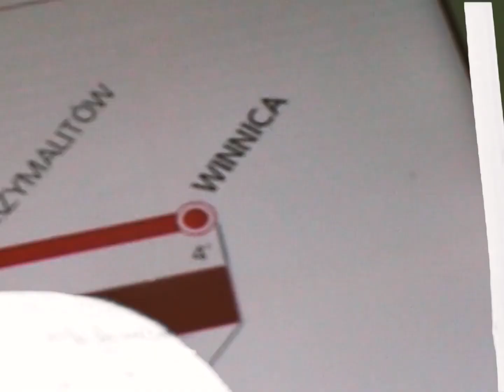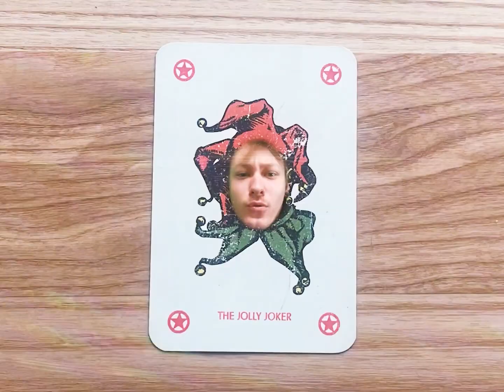Los Tarchos Paranos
Hames - Los Tarchos Paranos

Tekst: Hames
Mix/master: Furman BNS
Bit: Riza Penjoel
Camera 1: Oskar Karpiński
Camera 2: Michał Miklaszewski
Montaż: REC.ORDER
Lektor: Dawid Kowalczyk
Realizacja: Studio Halo
Zdjęcia: Alan Szmit

Specjalne podziękowania dla Fundacji AVE za udostępnienie materiałów archiwalnych.
Powyższy materiał nie ma na celu promowania używek, ani innych niedozwolonych treści.